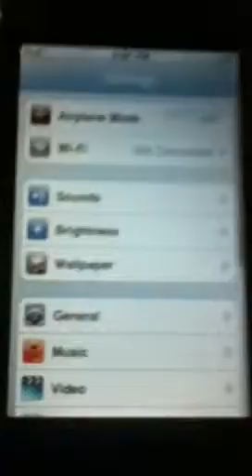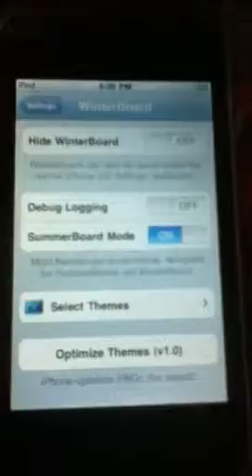How to find an app when it's not on your home screen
This can sometimes be a worry when you can't find an app on your home screen watch this video to sold that problem